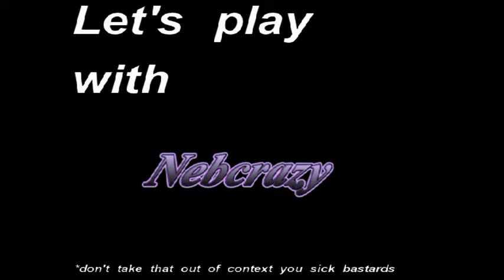Amy Episode 2 Gentetic Door Hacking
You know because all train stations these days have gentically locked doors